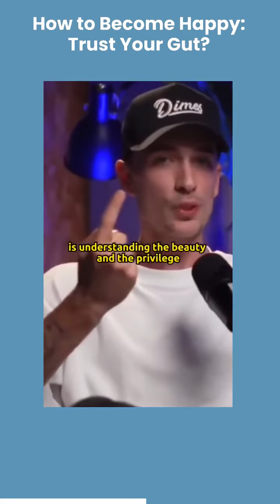Trust your gut!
✨If you want to escape the matrix then check the links down below✨

Print on demand automation: shorturl.at/lRSYZ

If you want more of this content then follow our other socials